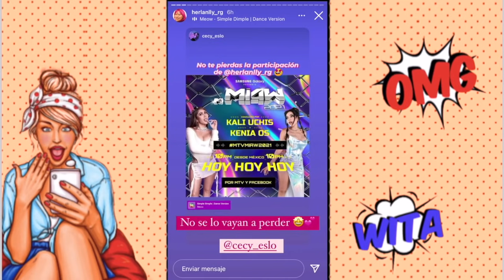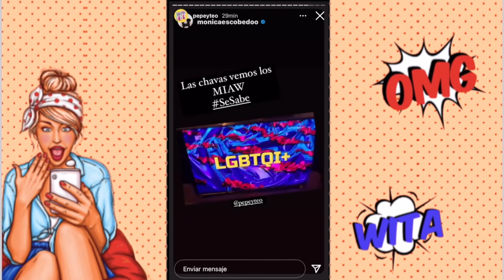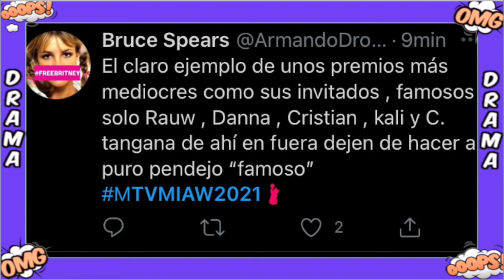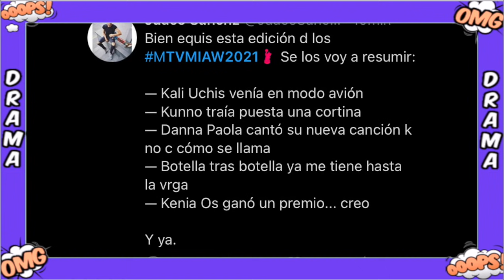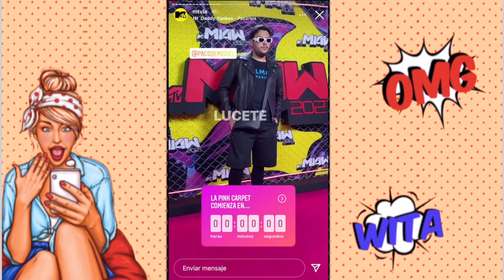MTVMIAW 2021, KENIA OS y KALI UCHIS no tuvieron Quimica❓❓❓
Drama lovers aqui les dejo este video donde les cuento todo lo que paso en los MTV Miaw 2021 donde kenia os y kali uchis fueron las conductoras y lo hicieron fatal